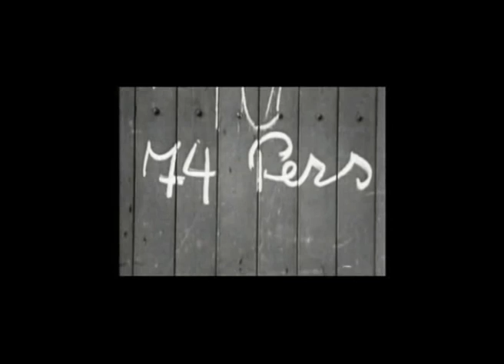Fragment uit de westerborkfilm